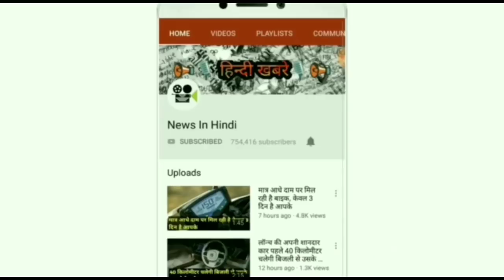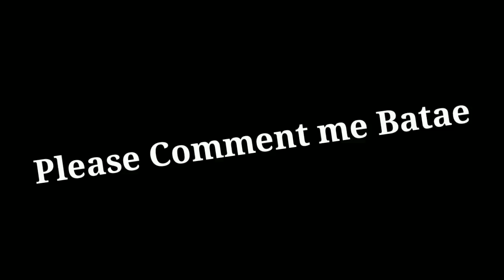💥कीमत मात्र 4 लाख | Suzuki Alto 660cc | New 2019